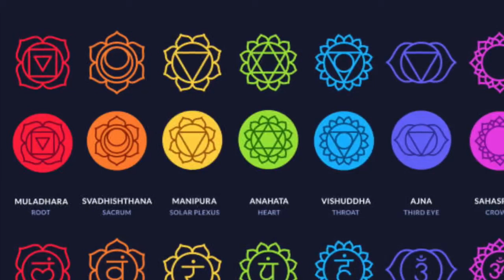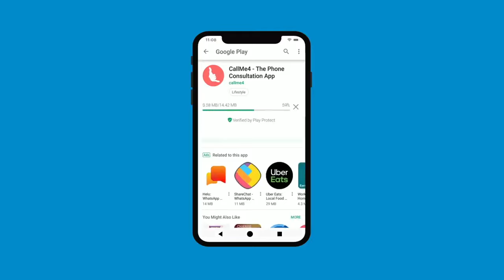गृहस्तों के लिए माँ बगलामुखी मंत्र साधना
माँ बगलामुखी के बहुत से मंत्र है जिनमे मारय , कटाय,नाशय इन सभी का उच्चारण होता है परन्तु हमे  घर ऐसे मंत्रो को उच्चरण नही करना चहिये उससे घर में परिवार को या स्वयं खुद को हानि होती है | इस लिए ऐसा मंत्र जिसको ग्रहस्थ साधक घर में कर सकते  है वो हम आप को बातयेगे |
Alakh Aadesh!